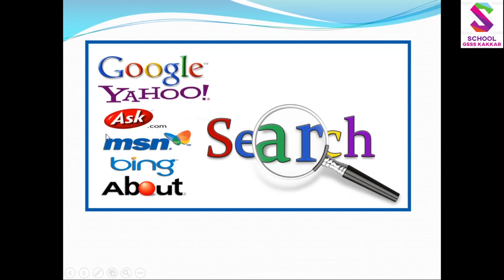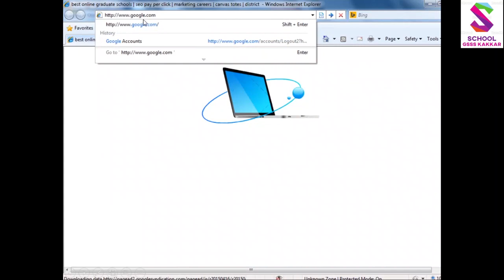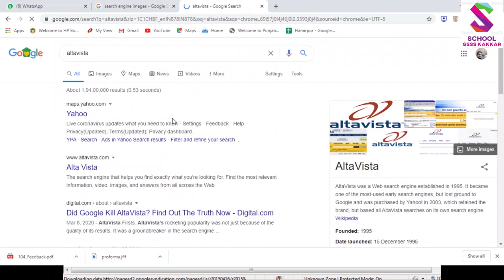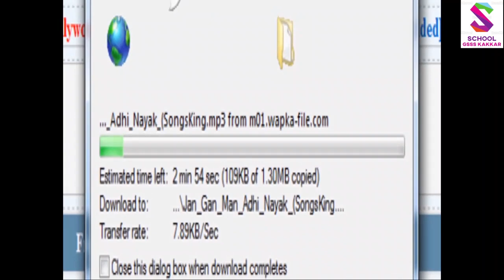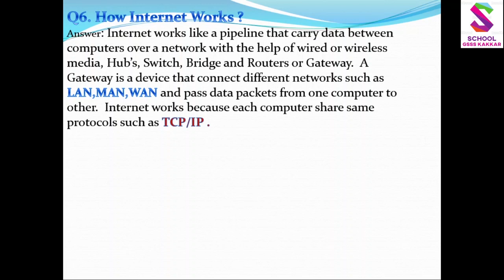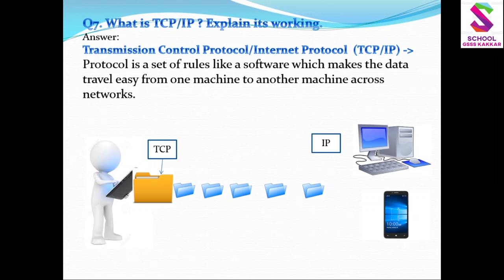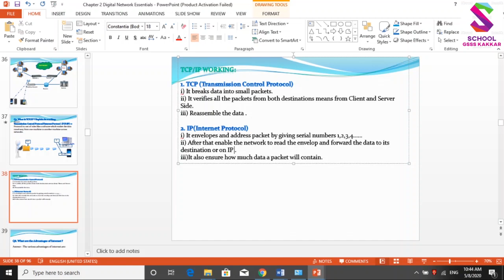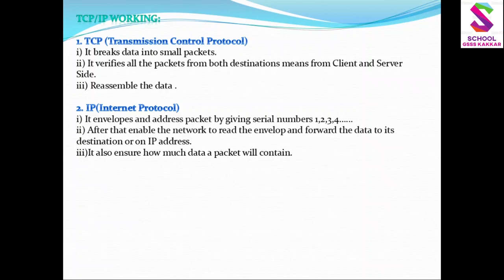CS 11th 2nd Chapter Search Engines